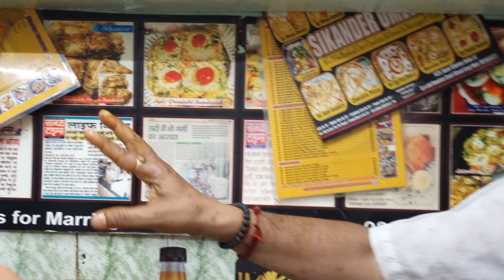Afeem Chaska Kulcha Omlette 😱🤯 by Swad Ka Sikander | Chawri Bazar Street Food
Get ready to be amazed by the Afeem Chaska Omlette from Swad Ka Sikander in Chawri Bazar, Purani Delhi! This is the best omlette in Delhi that you won't want to miss.

afeem chaska omlette
swad ka sikander
chawri bazaar street food